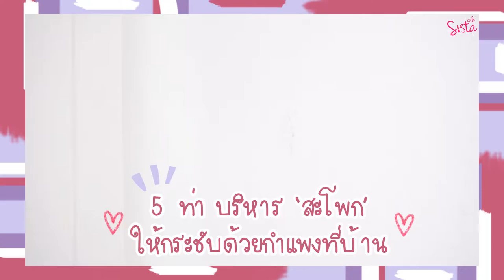SistaCafe Channel : 5 ท่าบริหารสะโพกให้กระชับ